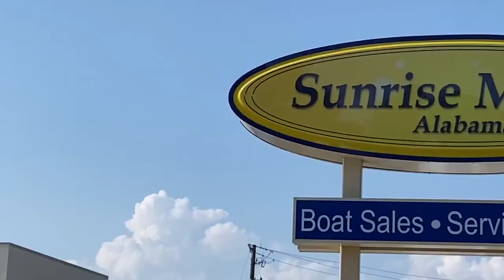2020 Robalo R222 EX N43405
It had to happen. Parlaying the game-changing success of the R180 and the R200, Robalo takes its center console offerings up a notch for 2020 with the introduction of the new R222. The R222 is sold at a nationally advertised price. The keyword here is more. More centerline length. More storage space. More ride comfort. More seaworthiness. More fishing features. The only place where the new R222 proudly comes up short is its Reel Deal price tag. Key fishing features include twin 30-gallon fish boxes that can either keep your catch fresh or serve as storage areas. A 15-gallon livewell with LED lighting and a blue gelcoat finish is conveniently positioned under the standard leaning post.